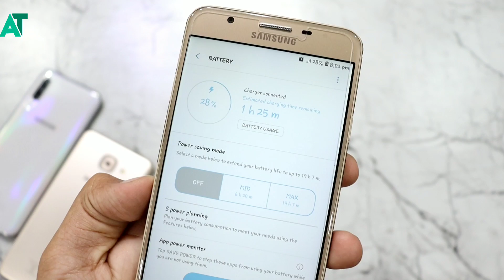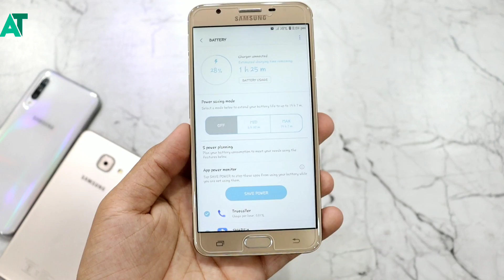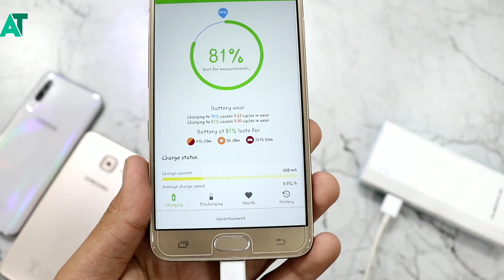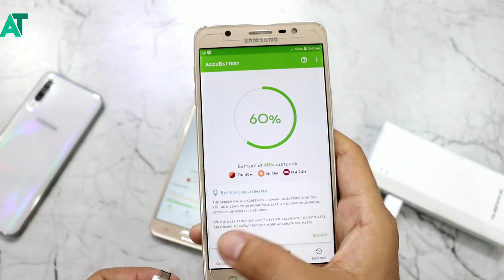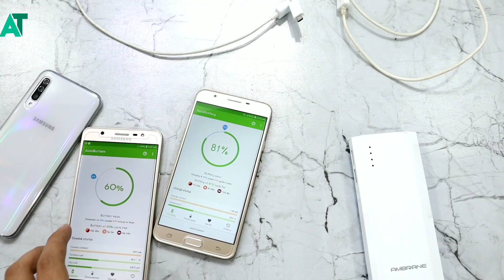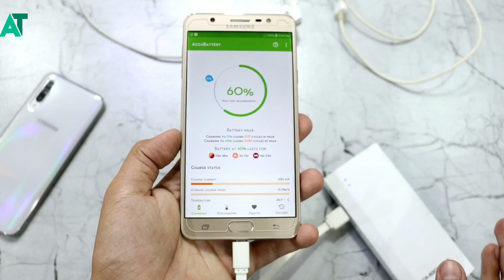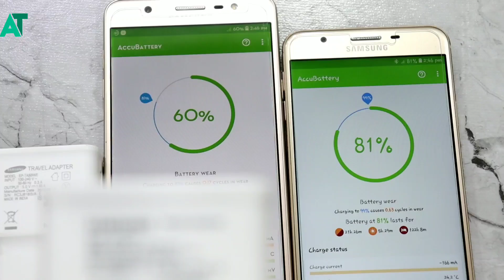Slow charging problem in Samsung | Here is permanent solution